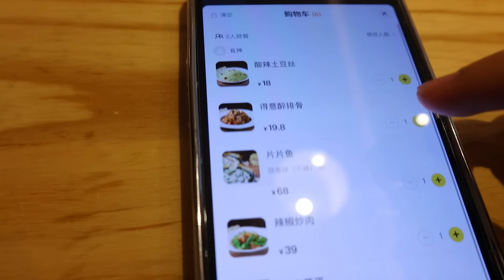周末偷闲逛泉州古街，感受人间烟火气！